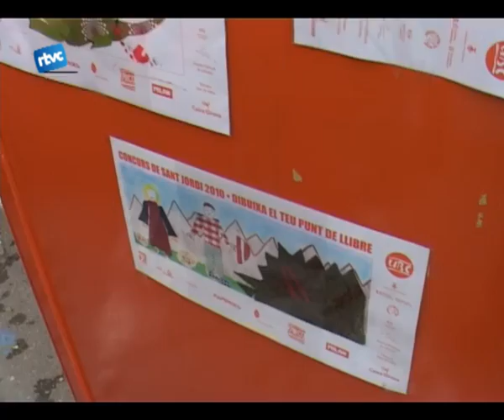Els millors dibuixos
Per novè any consecutiu la Unió de Botiguers de Cardedeu ha organitzat un concurs de punts de llibre per sant Jordi.